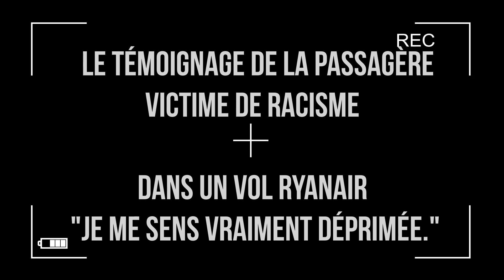Racisme RayanAir : Le Témoignage de la passagère victime de racisme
Le Témoignage de la passagère victime de racisme au vol de RayanAir
Après la fameuse  vidéo, un homme blanc assis près d'un hublot se dispute violemment avec une dame noire assise à côté et lui ordonne de changer de place. A deux reprises, il lui lance des injures à caractère raciste. "J'ai entendu cet homme crier à cette femme 'Tu es sur mon chemin! Sors de là! Je ne veux pas que tu sois près de moi'"

Une autre femme, présentée par la presse britannique comme la fille de la dame plus âgée, intervient, criant à l'homme d'arrêter d'invectiver sa mère, qu'elle présente comme étant "handicapée". Un steward de Ryanair et un passager assis derrière essaient aussi de calmer la dispute, sans grand succès. Sur la vidéo, on peut entre l'homme dire "Ne me parle pas dans ta p de langue étrangère, espèce de vieille vache", suivie de "sale bâtarde noire".